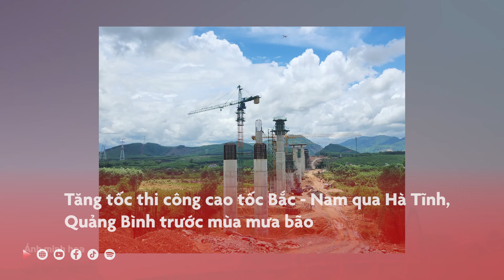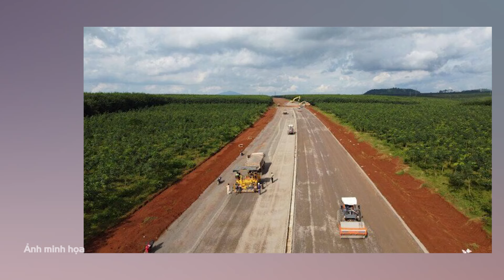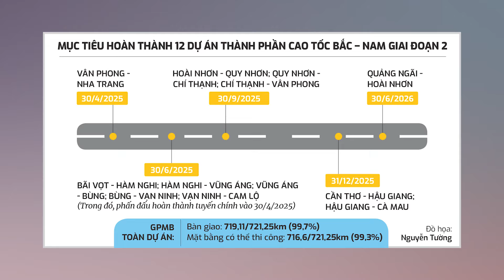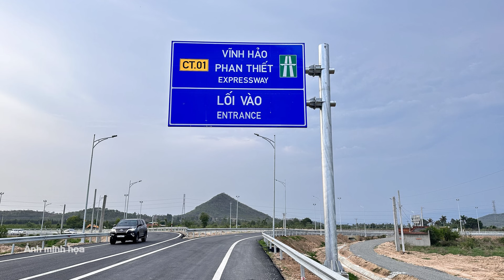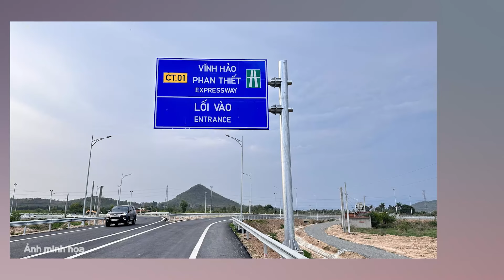Tăng tốc thi công cao tốc Bắc - Nam qua Hà Tĩnh, Quảng Bình trước mùa mưa bão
Bộ GTVT yêu cầu chủ đầu tư các dự án thành phần cao tốc Bắc - Nam qua Hà Tĩnh, Quảng Bình tăng tốc thi công, chủ động các phương án ứng phó bão, lũ trong mùa mưa sắp tới.

- Địa chỉ tòa soạn: Số 2, Nguyễn Công Hoan, Ba Đình, Hà Nội